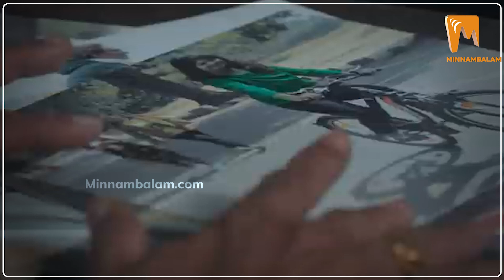'லவ் டுடே' வசூலை எட்டிப்பிடித்ததா 'கலகத் தலைவன்' ?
Script -  Ramanujam
Voice - BAVITHRA BALASUBRAMANIAN

About Minnambalam